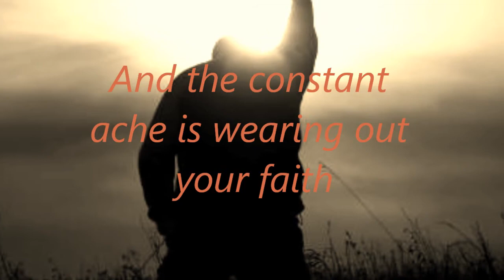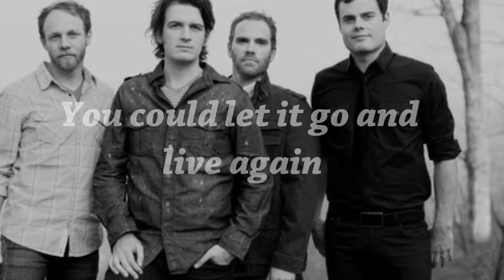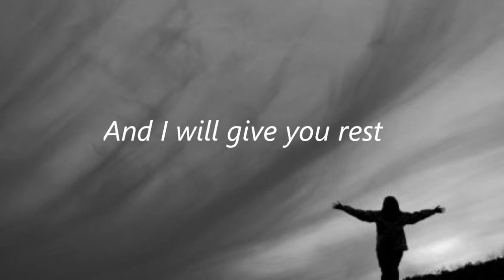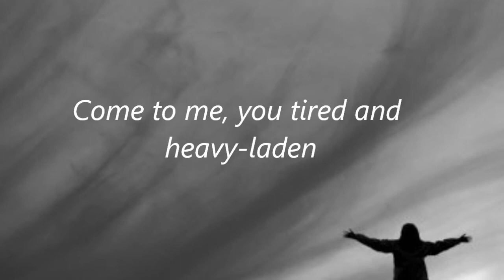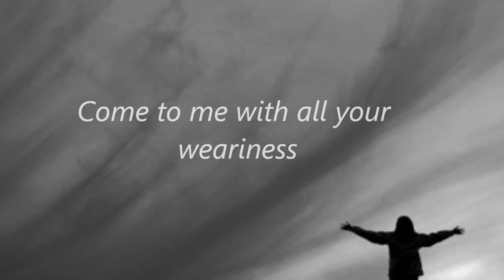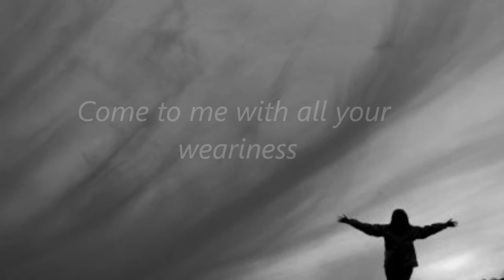Downhere-Rest (lyrics on screen) HQ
Band:Downhere
Song:Rest